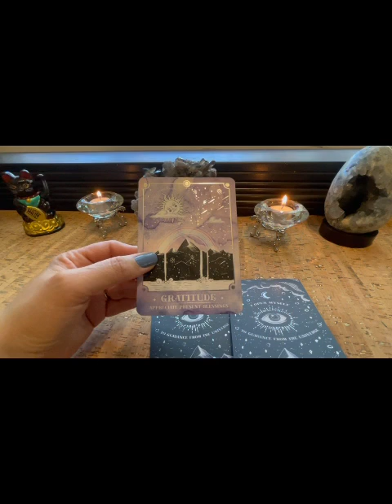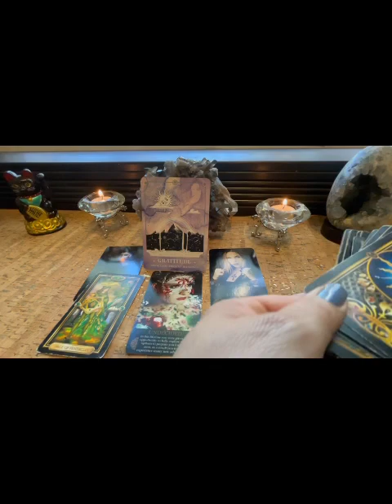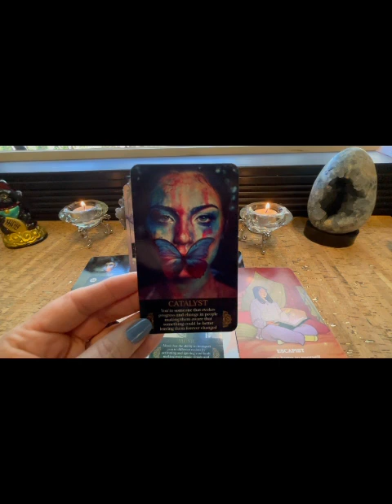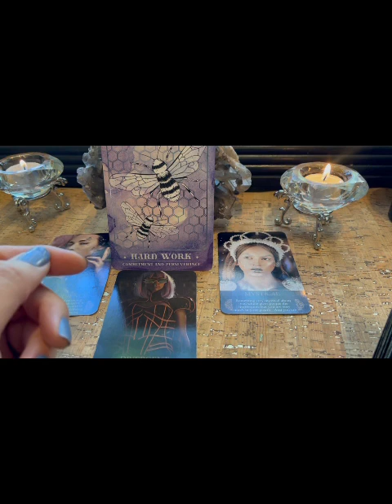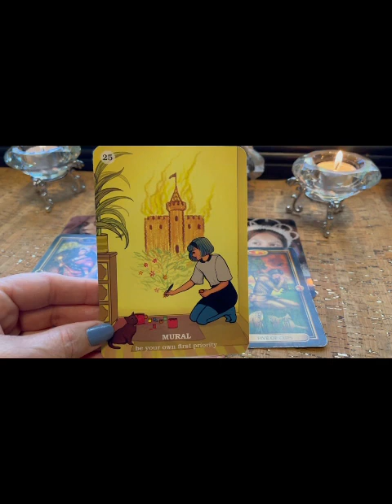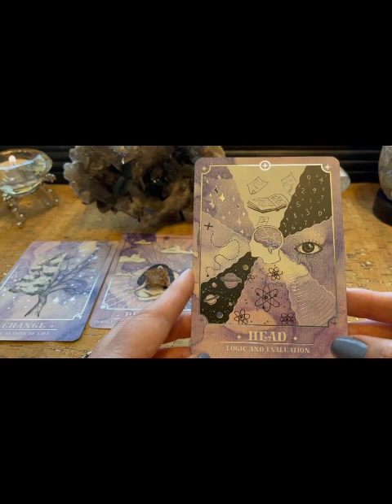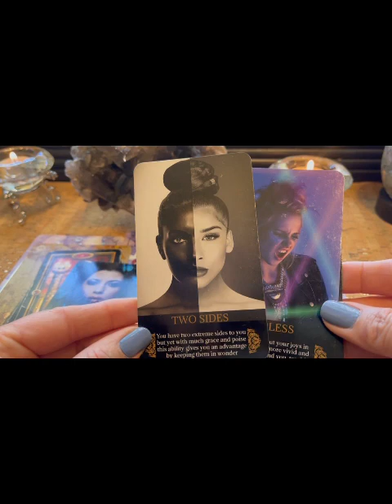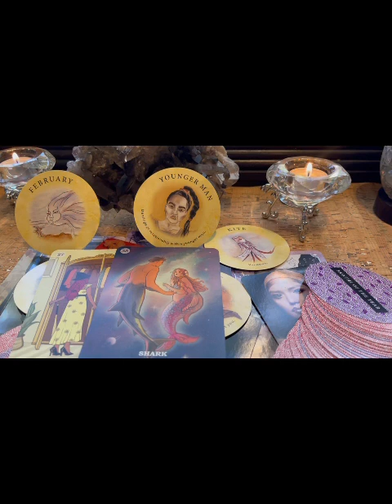Be prepared to be surprised 🖤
🦉This is a Pick A Card general reading. Consume responsibly🦉

Intention & Selection: 0
Selection: 01:46

Pile 1: 2:19
Pile 2:21:33
Pile 3: 39:49

I hope you find this space Inviting and safe🖤

🔮BOOK A PERSONAL READING🔮
$89.00